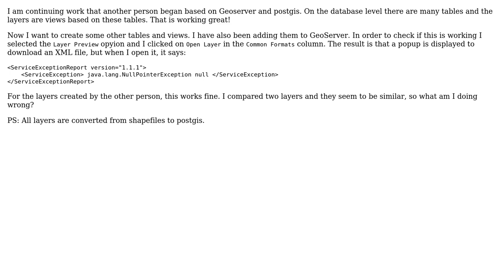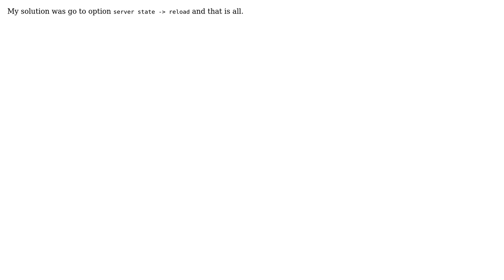GIS: java.lang.NullPointerException with GeoServer and Postgis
With thanks & praise to God, and with thanks to the many people who have made this project possible! You are responsible for your own actions.